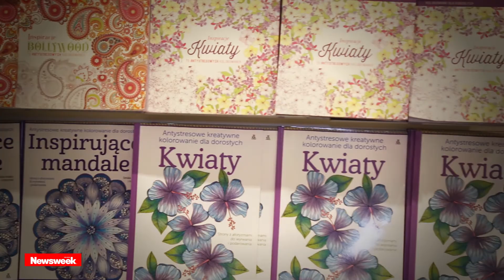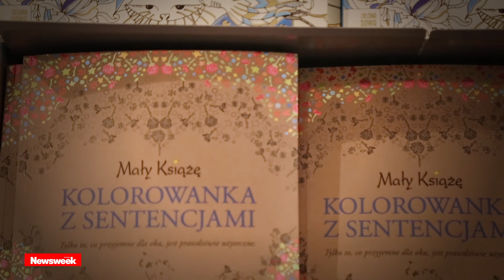Antystresowe kolorowanki dla dorosłych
Kolorowanie książeczek to już nie fanaberia stęsknionych za dzieciństwem ekscentryków, ale prężny biznes. Dowód? Wystarczy wejść do księgarni. Także w Polsce.

Pomalować swój świat można już nie tylko na żółto i na niebiesko. Od wyboru albumów można dostać oczopląsu. Chcemy kolorować pejzaże oceaniczne? Nie ma sprawy. A może interesuje nas meksykańskie święto zmarłych? Proszę bardzo. Decydujemy, że jednak zawsze marzyliśmy o ożywianiu widoków Paryża, Londynu czy Mediolanu? Oczywiście, jest coś, co wychodzi naprzeciw i tym oczekiwaniom. Nawet hipsterzy znajdą dla siebie „Hipster Coloring Book”.
Po ofercie amerykańskiego sklepu internetowego Michaels widać, że fascynacja dziecięcymi aktywnościami to już nie sezonowa moda, a stały trend.

Wszystko zaczęło się przed pięcioma laty, kiedy to pewien wydawca zwrócił się do Johanny Basford, szkockiej artystki ilustratorki o wydanie kolorowanki dla dzieci. „A może dla dorosłych?” - zaproponowała autorka. I tak powstał „Secret Garden: An Inky Treasure Hunt”. Początkowy nakład wynosił raptem kilkanaście tysięcy egzemplarzy. Ale wkrótce okazało się to za mało, bo w samym 2013 r. album Basford rozszedł się w nakładzie dwóch milionów sztuk. Był to początek globalnej ekspansji – kolorowanka Basford dotarła także do Polski, choć tytuł „Tajemny ogród. Rysuj, koloruj, przeżywaj przygody”, raczej nie wskazuje, by produkt był skierowany do dorosłego odbiorcy.